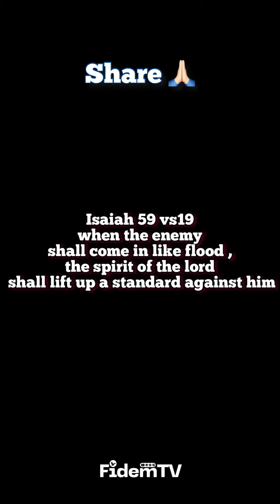Living with a witch .. this is mysterious,watch and see 😱😱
Mysterious girl attacks her roommate